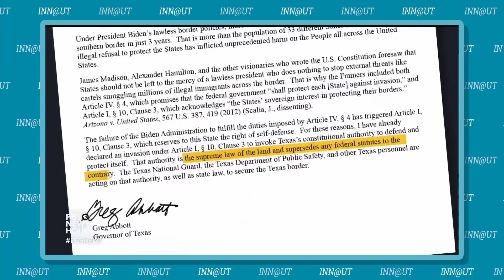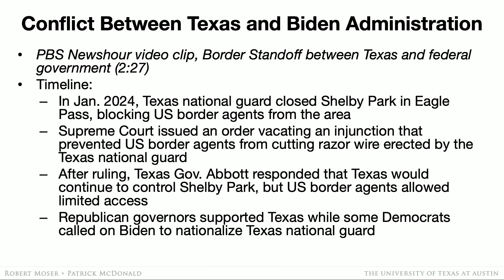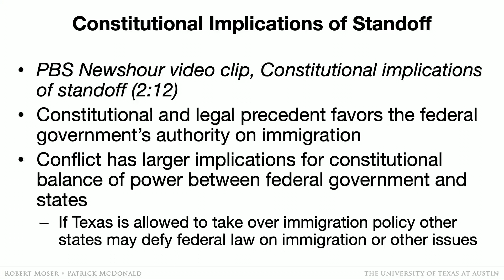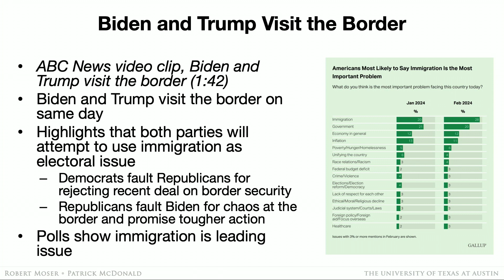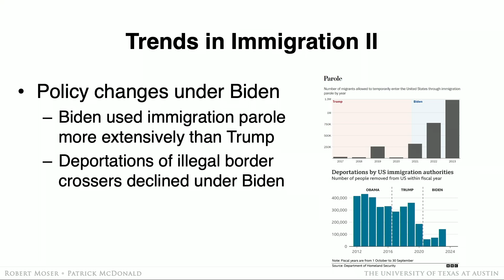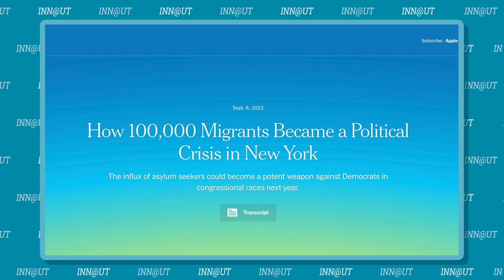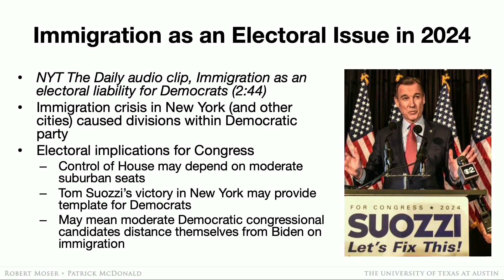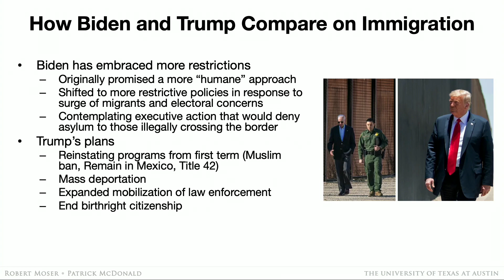INN@UT: Immigration and Border Security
Professor, The University of Texas at Austin

4) NYT The Daily audio clip – Immigration as an electoral liability for Democrats